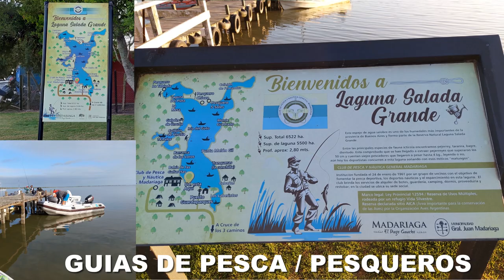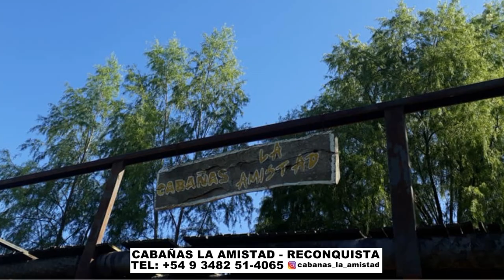DELPESCADORTV435. PEJERREYES EN BERISSO. SALMONES EN MAR DEL PLATA